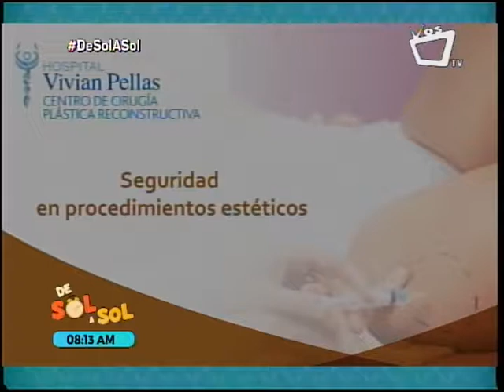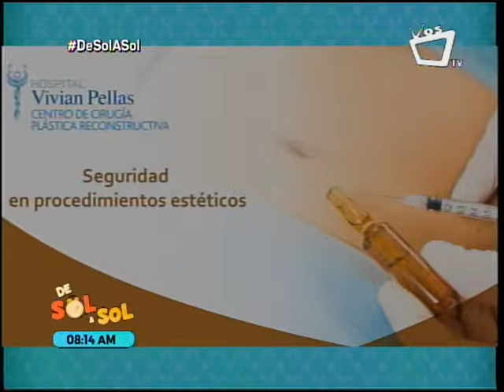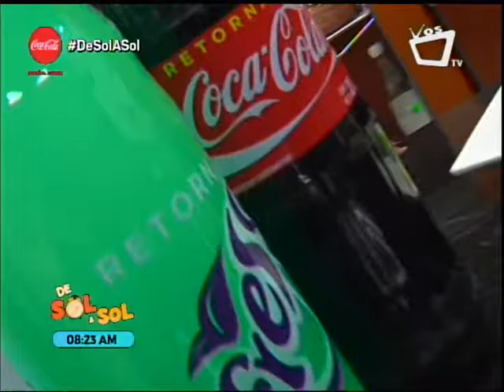Seguridad en procedimientos estéticos: inyección de biopolímeros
La doctora Sandra Gutiérrez, del Centro de Cirugía Plástica y Reconstructiva del Hospital Vivian Pellas, nos habla sobre la seguridad en los procedimientos estéticos, sobre todo en los que se utiliza la inyección de biopolímeros.